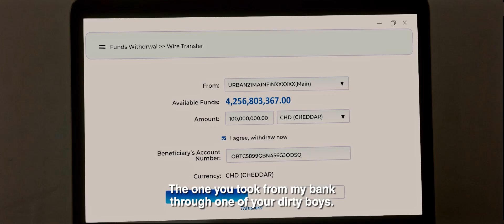NEW NOLLYWOOD MOVIE TRAILER | ORPHANS RISING TEASER TRAILER | CRIME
DESCRIPTION

The wait is getting more exciting as the clock ticks to the release of one of the best Nollywood movies in the Thriller/Crime genre.

Join the anticipation for one of the biggest releases of the year, as we look forward to the release of "ORPHANS RISING" (Full Movie)